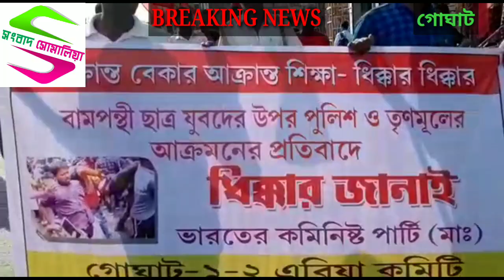গোঘাটের মাটিতে আবার অভয় ঘোষ, উজ্জীবিত সিপিএম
Sambad Somalia @ গোঘাটের মাটিতে আবার অভয় ঘোষ, উজ্জীবিত সিপিএম